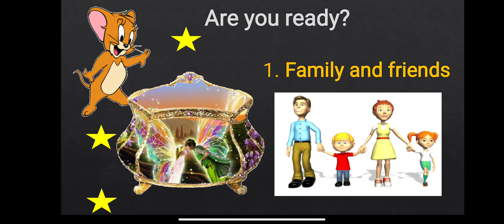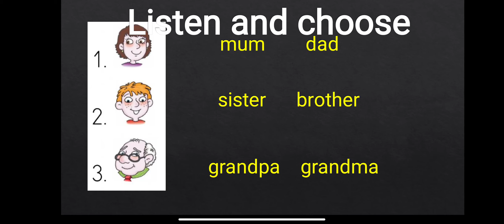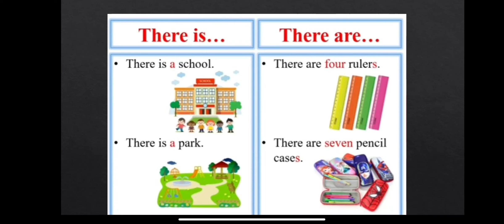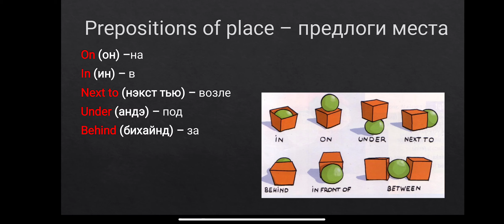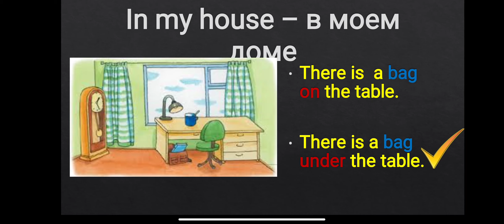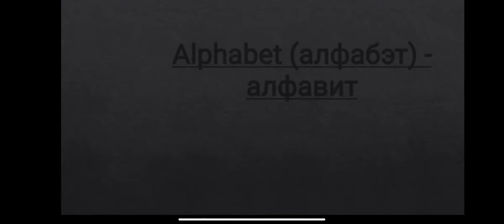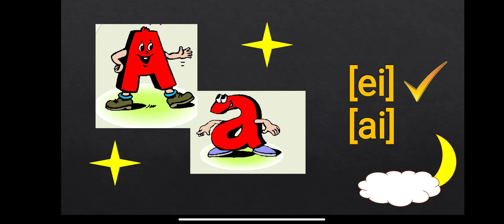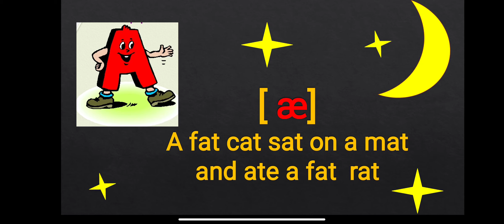Unit Revision for 1 st grade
Unit Revision for 1st grade